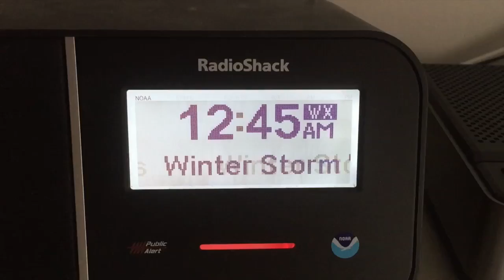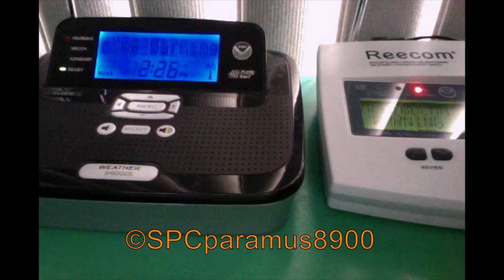Special Marine Warning (4/6/17)